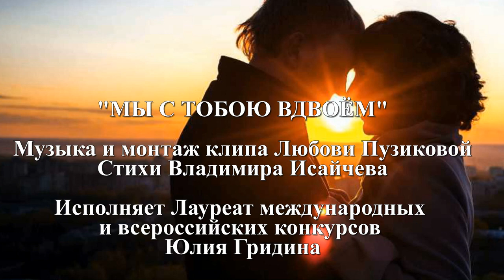"МЫ С ТОБОЮ ВДВОЁМ" Любовь Пузикова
Музыка и монтаж клипа Любови Пузиковой, стихи  Владимира Исайчева, исполняет Лауреат международных  и всероссийских конкурсов Юлия Гридина